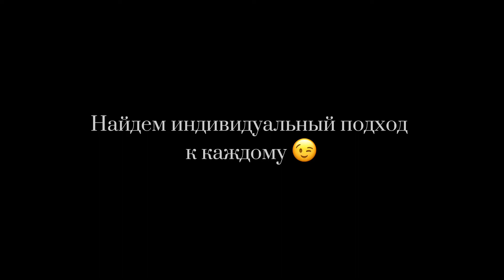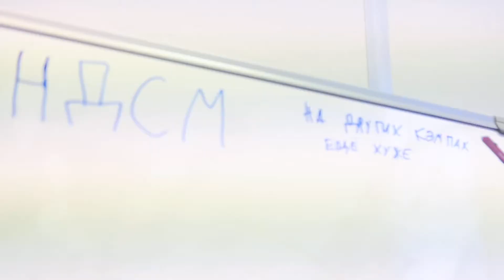NDSM camp... несколько фактов о наших кемпах